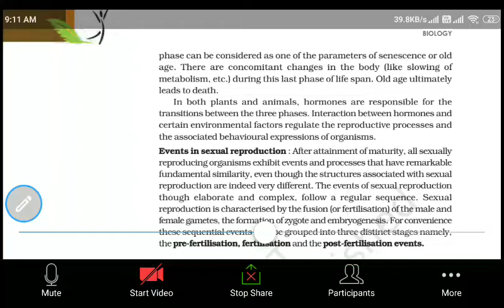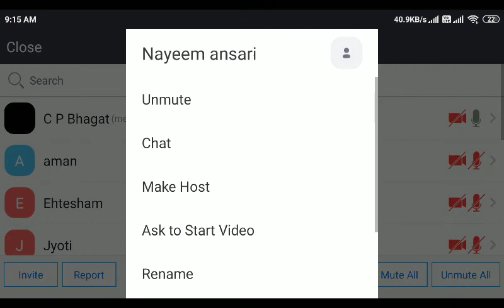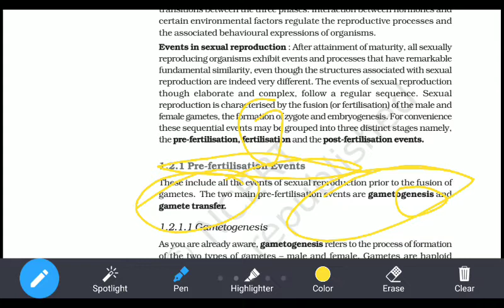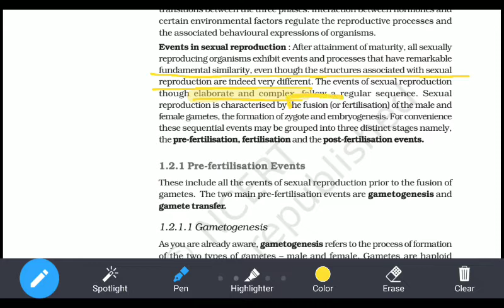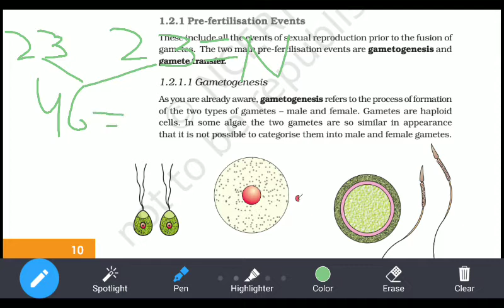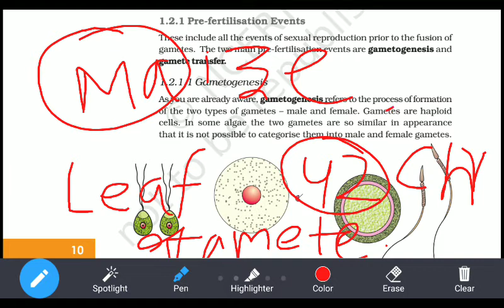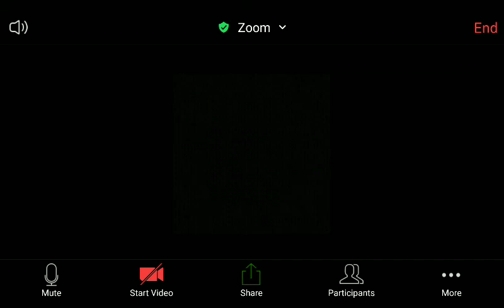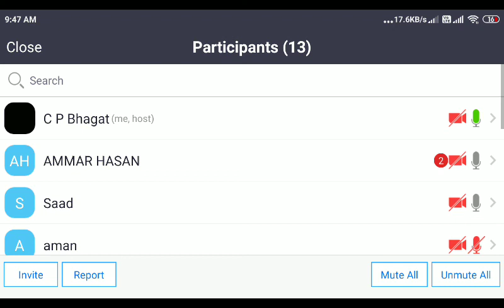Reproduction in organisms class Xii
Bisexual and unisexual
Pre fertilisation event